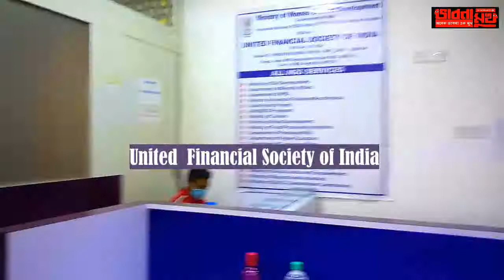bhabna mukh 1006 naresh jain and new ideas and how to help farmers and dihari majdur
Just hear till end and decide future course of action - Proud to share and special thanks to dr p k mandal from united financial society of India and his team rejabul islam and rising foundation to have organised such a programme and i was asked to speak on ideas, thanks to everyone - bhabna mukh